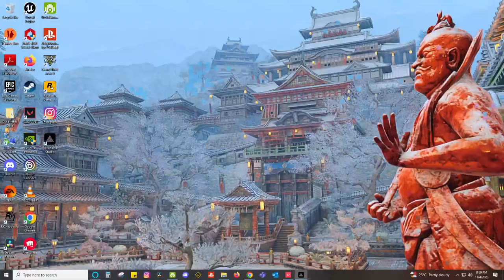I AM NOOB 🤑 GOLD LOBBY VALORANT LIVE STREAM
Welcome to  @KickStarNation   - Your Ultimate Destination for Live Gaming Action!

🎮 About Us:
At  @KickStarNation  , we are dedicated to providing you with the best gaming content on YouTube. Whether you're a hardcore gamer or just looking for some entertainment, you've come to the right place. Join us as we embark on epic gaming adventures, tackle challenging quests, and engage in thrilling multiplayer battles.

🔥 What We Offer:

Live Streams: We go live regularly to interact with our amazing community while playing your favorite games in real-time. From action-packed shooters to in-depth RPGs, there's something for everyone here.
Game Reviews: Get our honest and in-depth thoughts on the latest game releases. We'll help you decide if a game is worth your time and money.
Tutorials & Tips: Looking to improve your gaming skills? We've got you covered with tutorials and tips to help you level up your gameplay.
🎯 Our Mission:
We're not just gamers; we're also your gaming companions. Our mission is to create a space where gamers of all levels can come together, have fun, and learn from each other. We believe in the power of gaming to connect people, and we're here to foster that connection.

Thanks for being part of our gaming family. We can't wait to share many epic gaming moments with you!